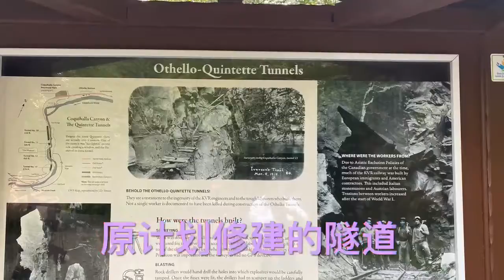"南奥克那根36小时“ - 幻影溪之旅（一）